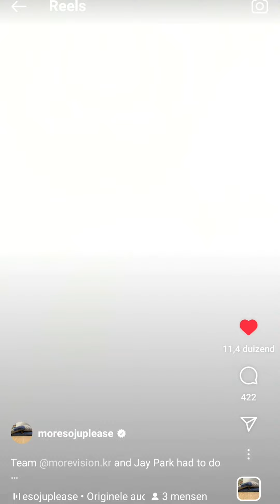Jay Park Valentine song '24